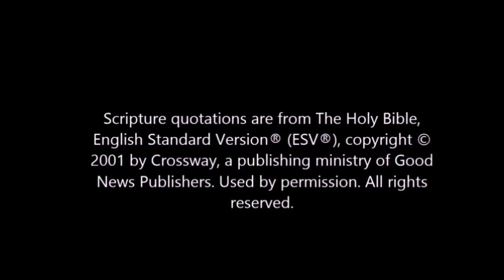Daily Message - 05/05/2020 - Custer Avenue Church of Christ